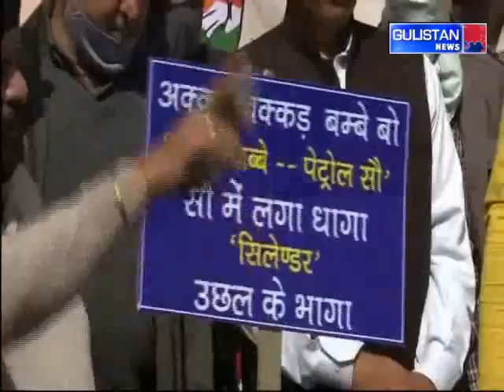WATCH| Congress workers holds protest over fuel & LPG Price hike in Jammu